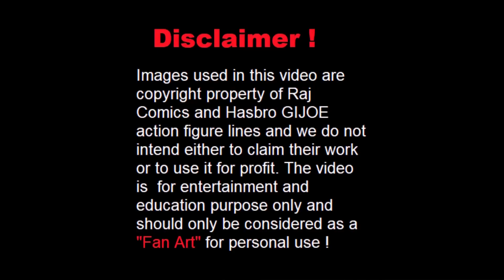Adig | Raj Comics | Custom Action Figure | 1 Minute Brief | Prince of Giants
Presenting a 1 minute brief on the custom action figure of Raj Comics occasional ally of DOGA - KAALI VIDHWA from my collection. The figure by @Dravenheart and the cardback is by yours truly.  The prince of giants is the heir apparent of  Danavas a mythological race of asuras, the half-brothers to the devas and daityas that are found in a range of Hindu texts. The figure + cardback is  fan made for his own personal collection and not intended for any commercial usage.